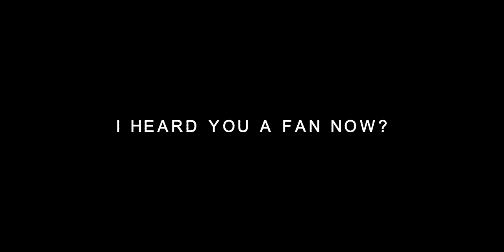caretaker (remake)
chitanda is sooo hot AAAAAAAAA

if u wondering why i featured the song name 3 times in the edit, its cause some people on Instagram are blind.